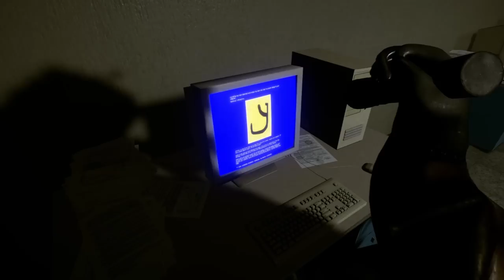WHY DID WE PLAY THIS 💀 | Inside the Backrooms (With Cartoonz)